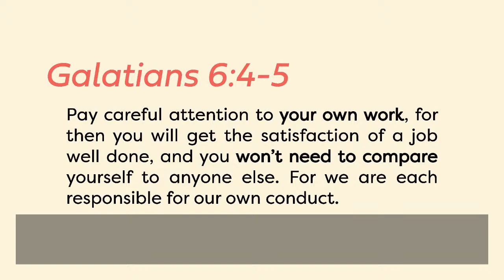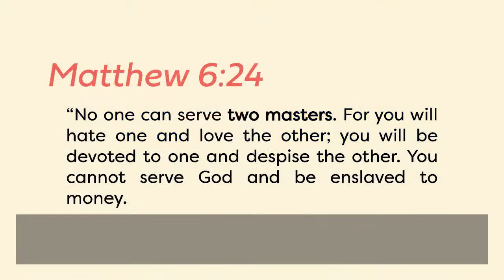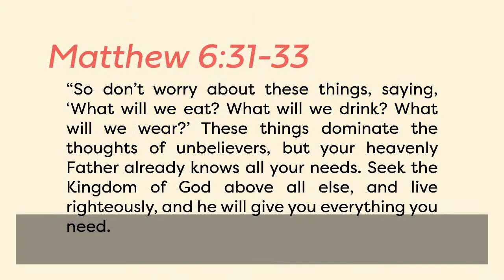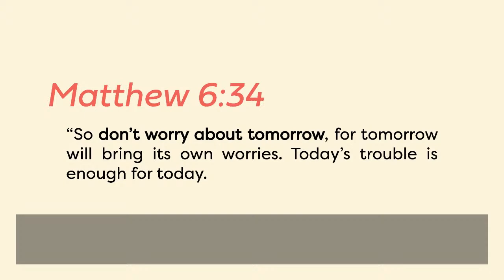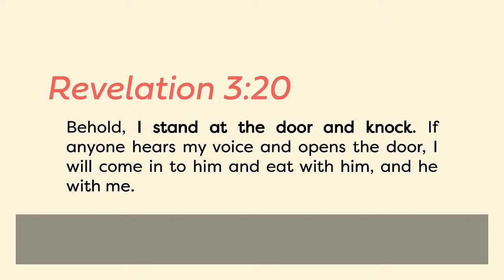What's Now - Living for Jesus Today| Pastor Zack Lowder | Neighborhood Church